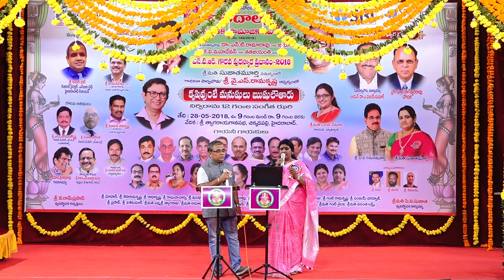Chirunavvuloni haayi by Ramana Murthy and Vasantha